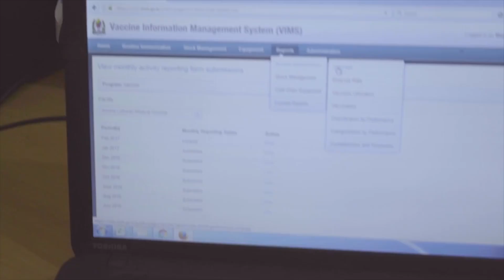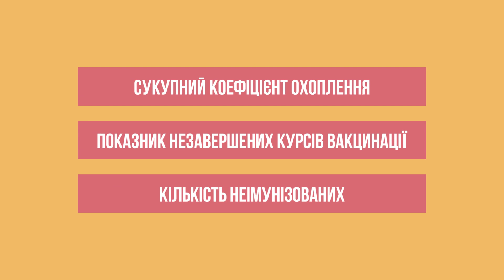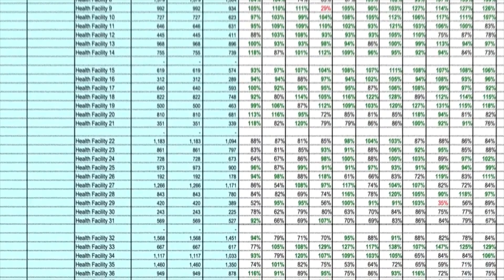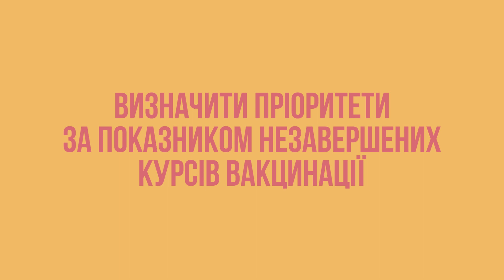Як виявити проблеми з охопленням і визначити пріоритети